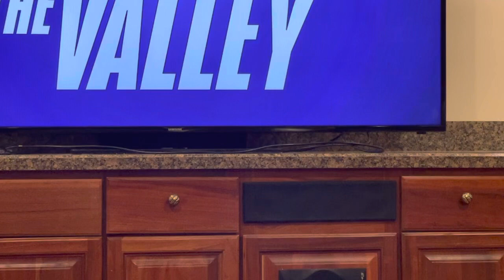Mai-Lu Duong performs the star spangled banner